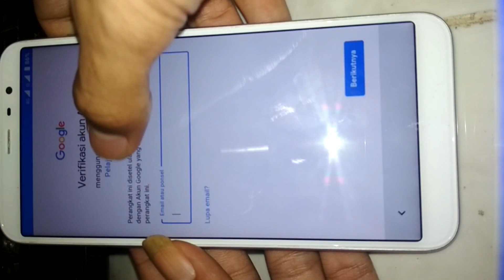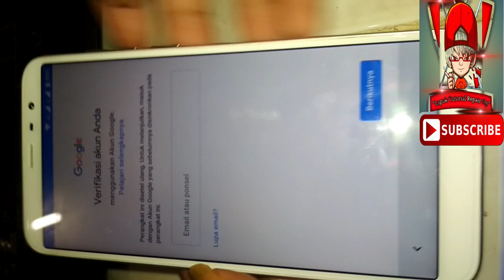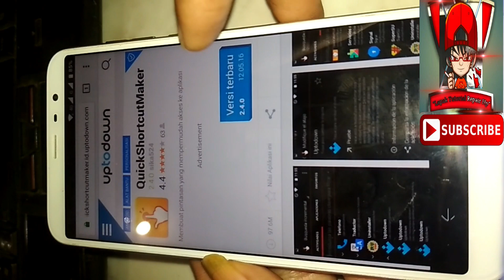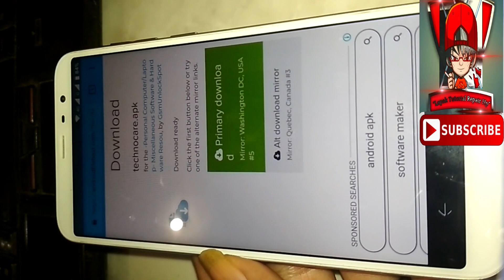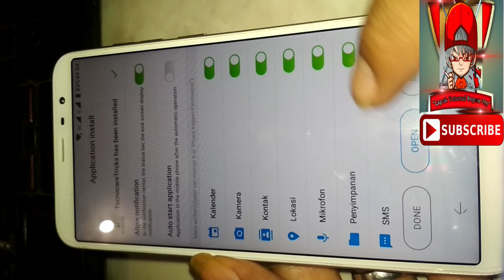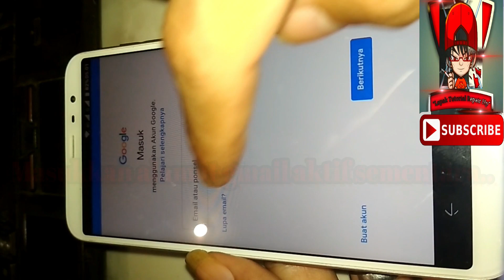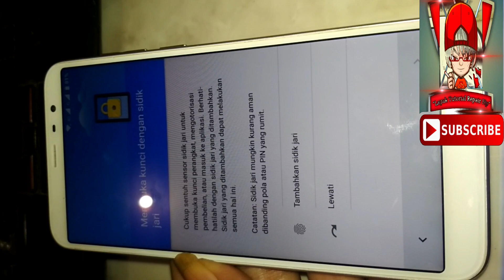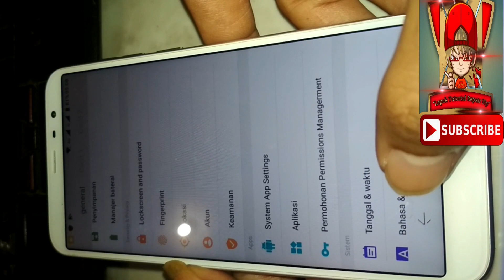Bypass FRP China Mobile A4S Tanpa Pc Done 100% By didy_bukit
OK GAN, PAGI INI SAYA AKAN MEMBERIKAN TUTORIAL CARA MUDAH BYPASS FRP/AKUN GOOGLE TANPA PC/LAPTOP MERK HH CHINA MOBILE A4S...
NB.
- Jangan lupa sebelum eksekusi pasang kartu simcard dan siapkan
  akun gmail aktif sementara..
- Setelah proses bypass frp nya selesai, silahkan hapus 2 apk yang
  diinstal, buka pengaturan dan masuk menu aplikasi cari 2 apk
  tersebut disitu..

PENYELESAIANNYA :
LIHAT VIDEO SAYA DENGAN TELITI SUDAH SAYA SERTAKAN TEXT/TULISAN DI VIDEONYA...

KLO AGAN KURANG PAHAM SILAHKAN KOMENTAR DI BAWAH...
TERIMA KASIH...